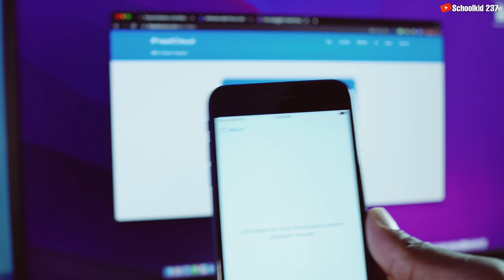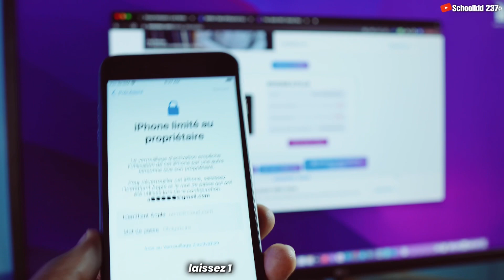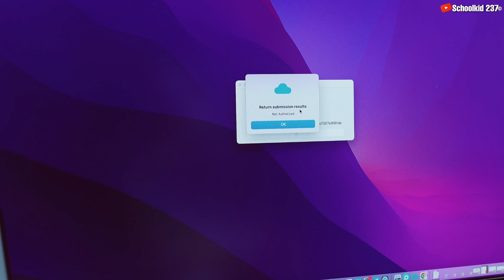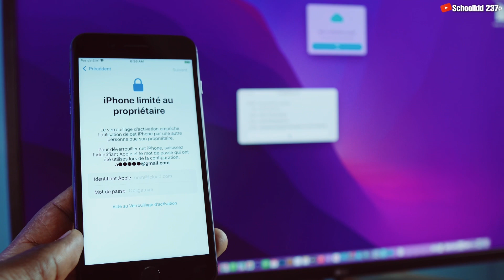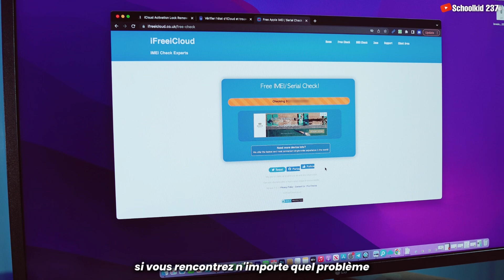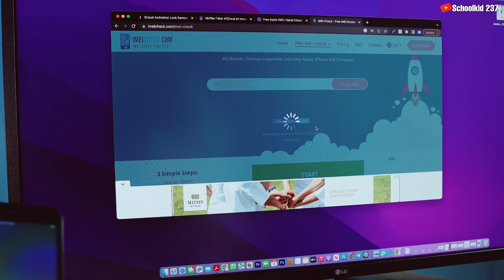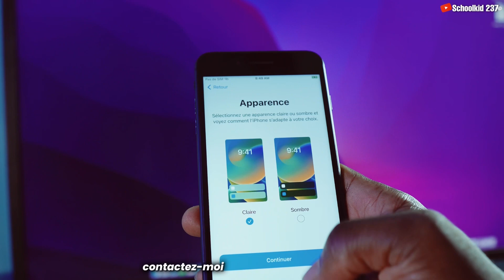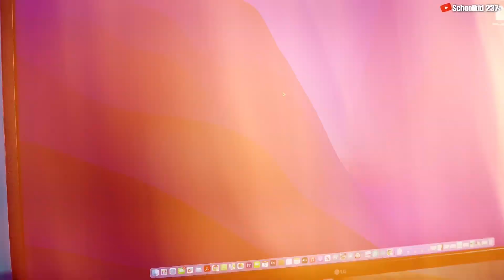New iCloud Unlock Method 2023 | 200% |Tutorial (with SIGNAL)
New iCloud Unlock Method 2023 | LOST/CLEAN 200% |Tutorial
New iCloud Bypass IPhone 7 - IPhone 14 Pro Max (with SIGNAL)
How to bypass iCloud activation lock on any iPhone. In this video I explain to you 2 different ways to unlock iCloud activation lock permanently, the first method will help you to unlock iCloud for free, it is a free permanent way to unlock your device Officially for more details, Watch this video to the end and DON’T forget to Like, share and also leave a Comment if you have any question and we shall reply to you as fast as possible.

★ If you want a method to unlock iCloud with network Signal completely for Free, Watch these videos;

NB: This video is ONLY for educational and informational purposes.

❌ CAUTION ❌
This channel does not promote or encourage any illegal activity. We are not responsible for any illegal actions.